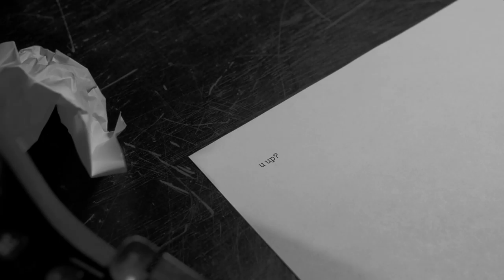U up?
A short film about a man looking for the perfect line.

Cast:
Man - Emilio Orozco

Director: Adam Olkin
Director of Photography: Nadia Fortini
1st Assistant Camera & Dolly Rigger: Lucciana Pascual

Made for TSOA S&S Filmmaking